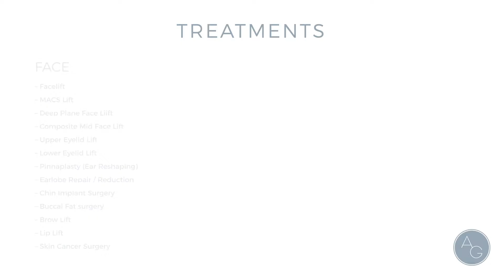Arm Lift & Thigh Lift - A difficult problem for patients after significant weight loss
Arm and thigh lift surgery involves removing the excess skin from beneath the upper arm or from between the thighs towards the groin.

It is an operation considered by most patients following significant weight loss both for comfort and hygiene and also for aesthetic reasons. Without surgery, options are limited.

With surgery, good outcomes are very possible but as an operation., the results are not without challenges and some compromises.